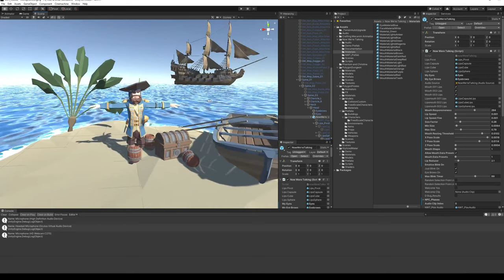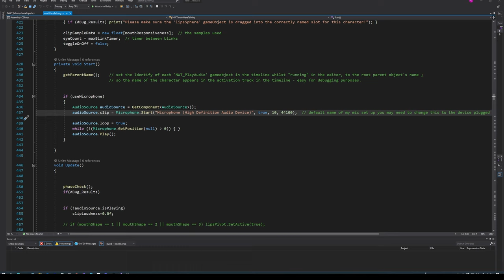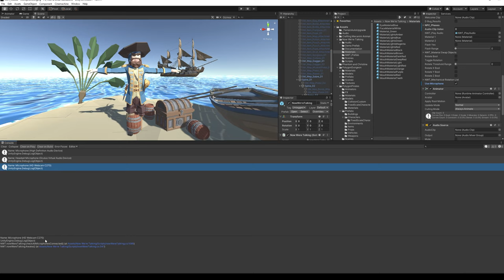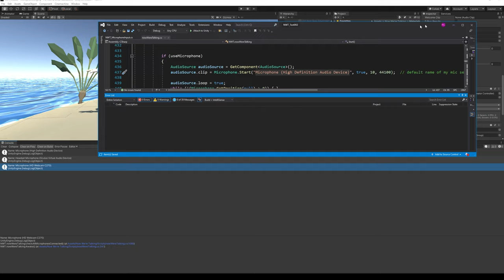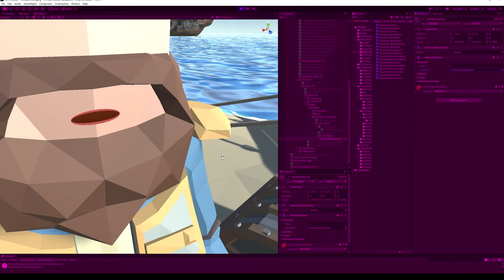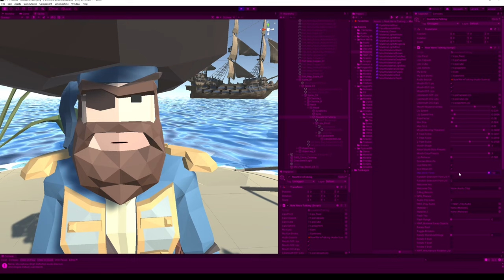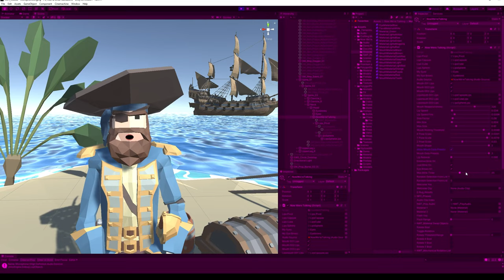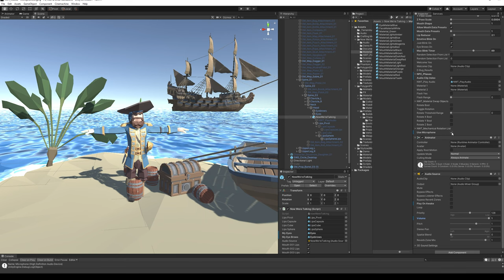NWT Live Microphone Input Tutorial - v1.05 and Above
Welcome to another tutorial, this time for v1.05 and above we have introduced real-time microphone input for "Now We're Talking!"  and we fixed mouth 3's responsiveness.

Learn how to set the microphone, switch it on ( 1 x checkbox ) and how to discover which microphone device is attached to your PC and adjust the NWT main script if needed.

Additionally we look at the new fixed mouth 3 which is much more responsive than earlier versions of NWT.